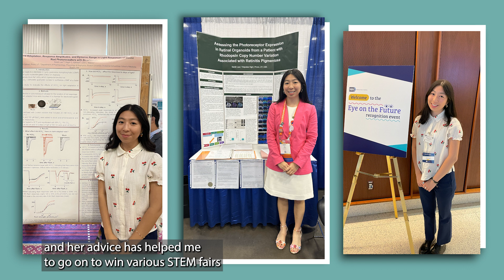ARVO Setting Your Sights program - Mentorship